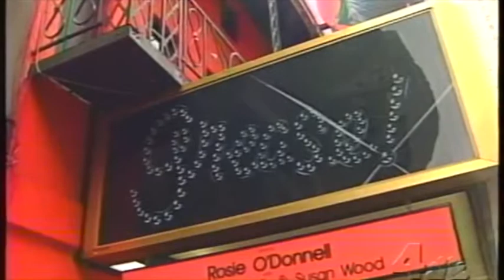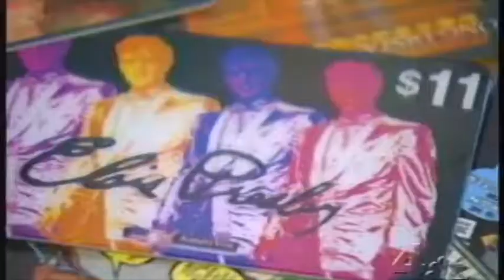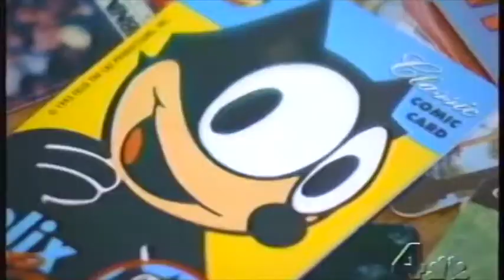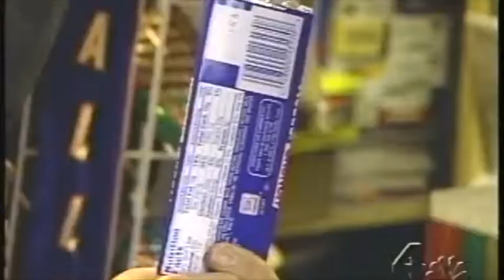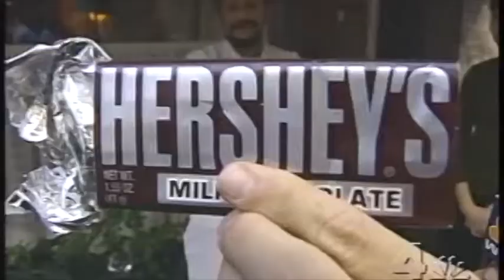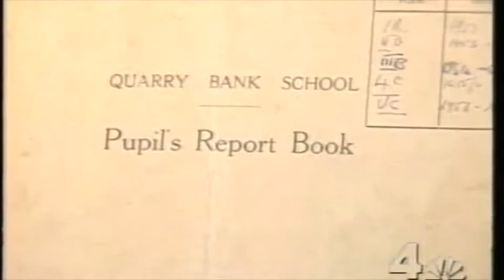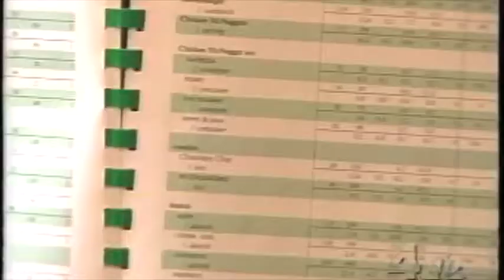BILL BOGGS-new features--Peter Max, Yoko Ono, Brooke Shields'wedding,Original ray's Pizza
Compilation of NYC TV  news reports by Bill Boggs.  Featuring coverage of  the San Gennero Festival in Little Italy; Spring Fashions; search for the perfect chocolate; Brooke Shields' bridal gown' Yoko Ono donates John Lennon's possessions to the Rock & Roll Museum; Ray's Pizza; and more.  PART 2 of 2.